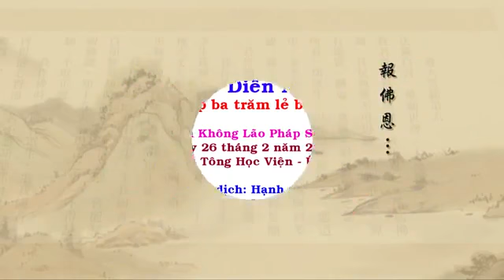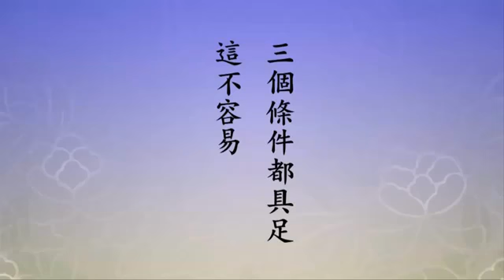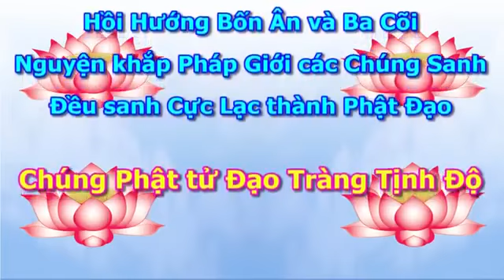304 Tịnh Độ Đại Kinh Giải Diễn Nghĩa, tập 304